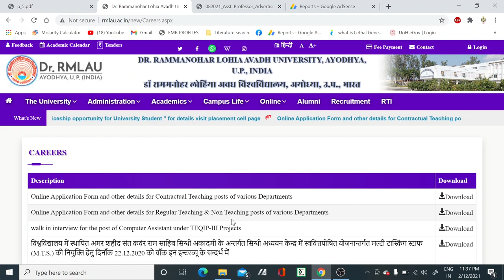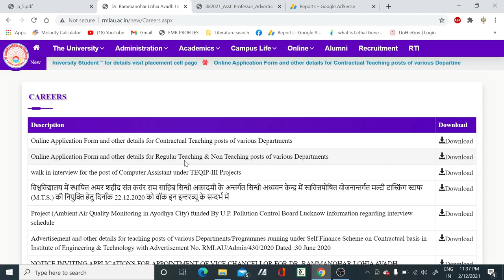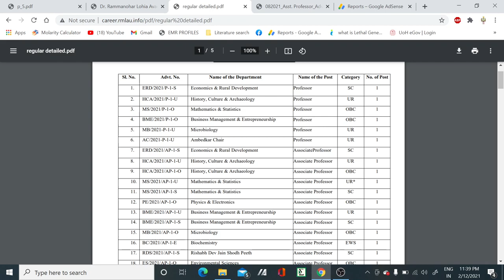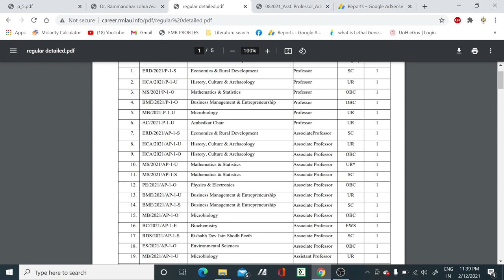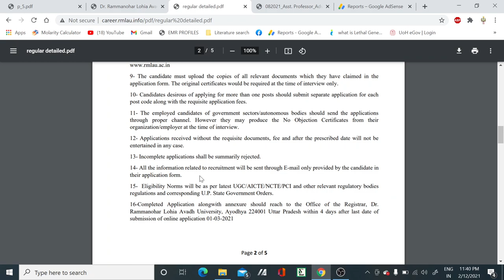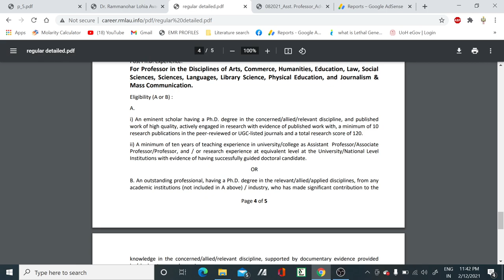Permanent Assistant Professor vacancies in all subjects II Teaching positions